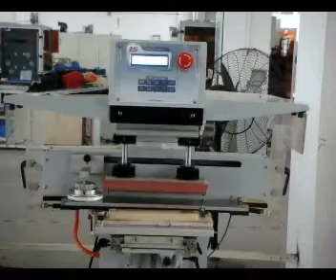Pad printer from Printing Systems International Company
One color pad printer with sliding ink cup